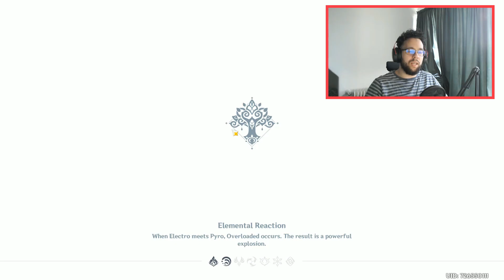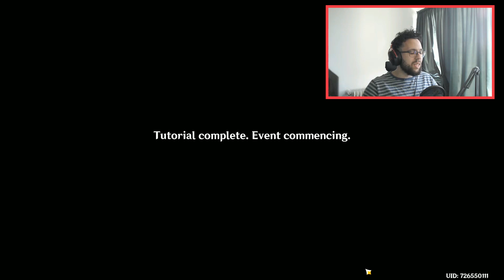Genshin impact a parade of providence event | قينشن امباكت شرح الافينت الجزء الثالث